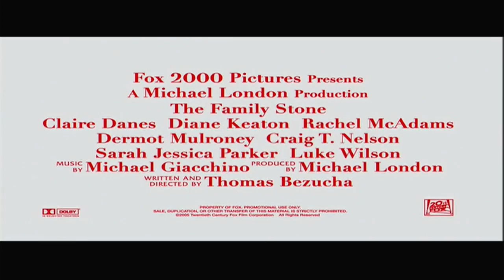Trailers from Two Weeks 2007 DVD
List of contents:

1. Once trailer
2. The Family Stone trailer